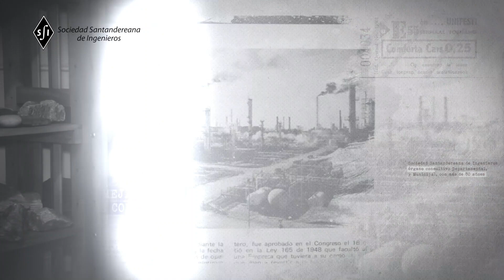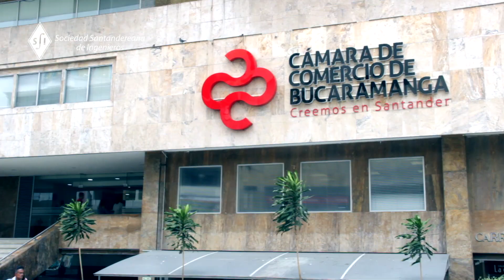Sociedad Santandereana de Ingenieros- Video Institucional